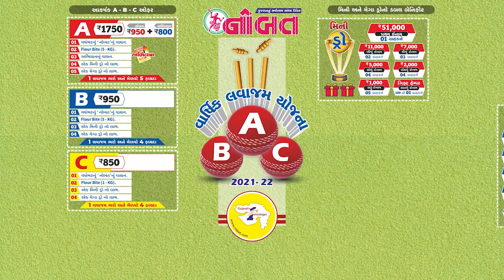Nobat News Jamnagar :- ‘મિલ્કી મોંઘવારી' : મધ્યમ વર્ગે ગુજરાન ચલાવવા ય લોન લેવી પડશે?